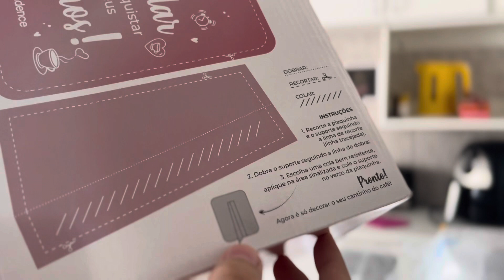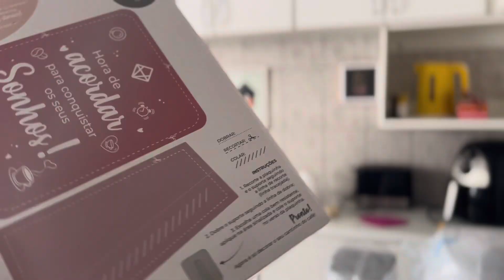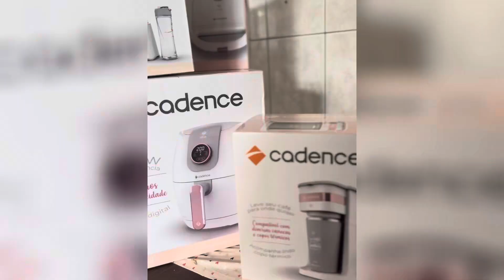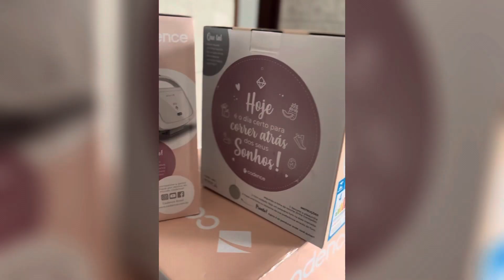LINHA NOVA CADENCE DREAM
Estava super animada para essa linha chegar,me apaixonei logo que como lançamento da cadence e comecei a pesquisar…achei o nome da linha DREAM e não tinha muitos vídeos ainda,mas espero ajudar de alguma maneira você que também está nessa procura,como minha air fryer estava precisando trocar me joguei nesse kit lindo 🤩

Me siga no insta para mais detalhes @byarianegarcia